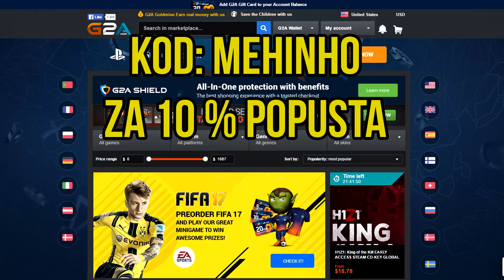87 REJTANI IGRAČ U PACKU | OTVARANJE NAGRADA #1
Kod za 8% popusta: Mehinho